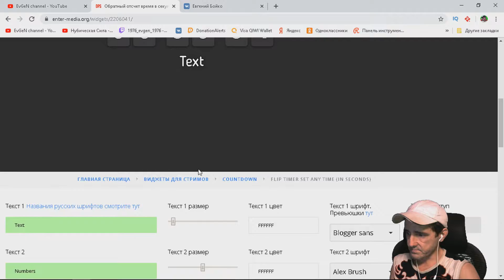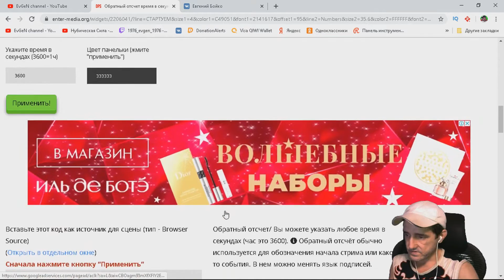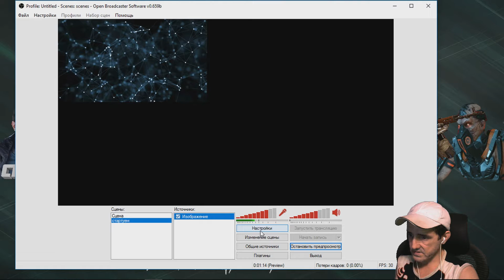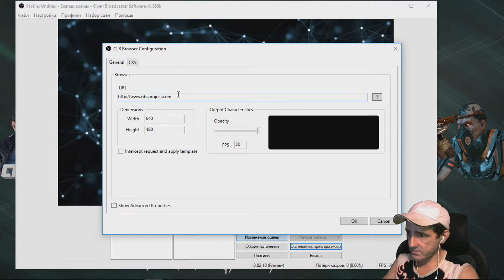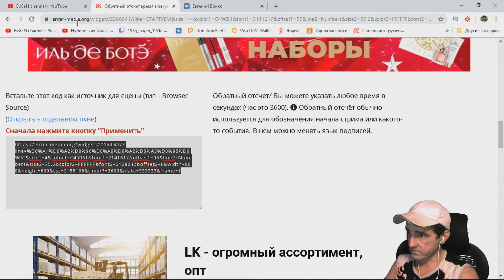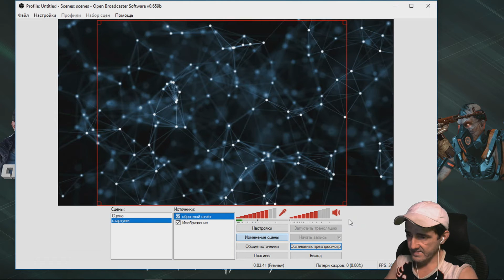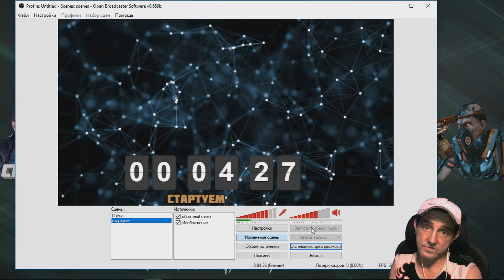ТАЙМЕР ОБРАТНОГО ОТСЧЕТА ДО НАЧАЛА СТРИМА, КАК ДОБАВИТЬ ОБРАТНЫЙ ОТСЧЁТ ДЛЯ СТРИМА В ОБС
Даже у опытных стримеров бывает проруха в запуске трансляции, и чтобы такого не было в этом видео автор расскажет и покажет как добавить таймер обратного отсчёта для стрима в обс
Если Вам помогло это видео то будь другом оставь свой комментарий а так же подпишись на канал с прожатым колокольчиком чтобы не пропустить очередную настроечку, как говорится Вам не сложно а мне пириятно) УДАЧИ